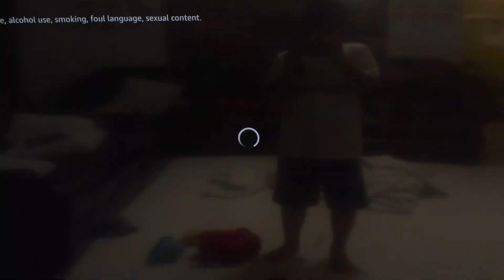Opening Logos Don’t Worry Darling (AD)